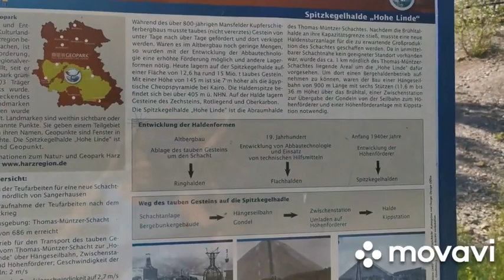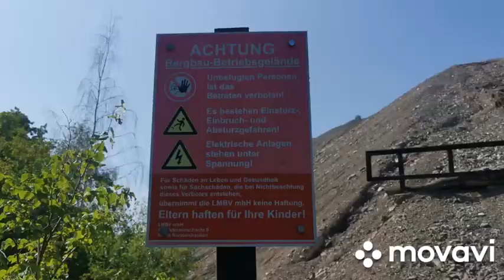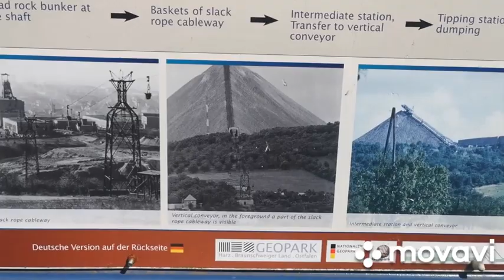Hohe Linde (Sangerhausen) Wanderrundweg - Natur pur